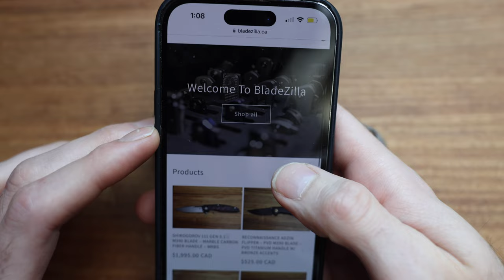Shirogorov Molten Overkill - Initial Impressions and Overview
Taking a look at the Shirogorov Molten Overkill, a recent RJ Martin Collaboration piece. I give you my initial impressions and overview of the knife, while comparing it with other popular models in the Shirogorov line.